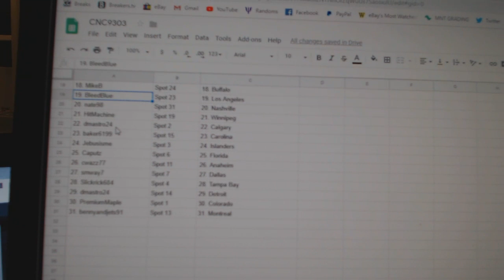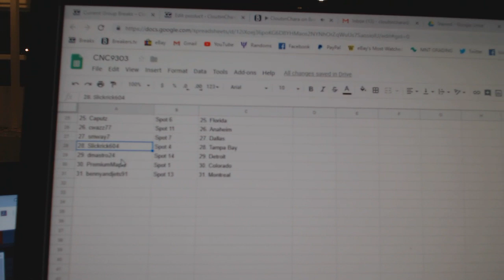Team Randoms - C&C 9303